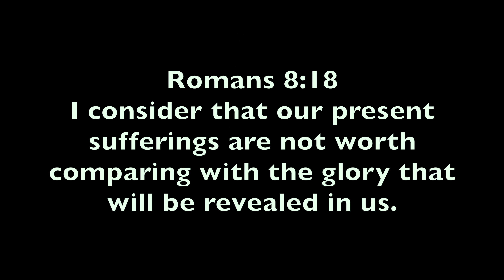Taking out the seats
recently purchased a GoPro hero 9 so I'm testing it out tell me what you guys think about the sound and video quality